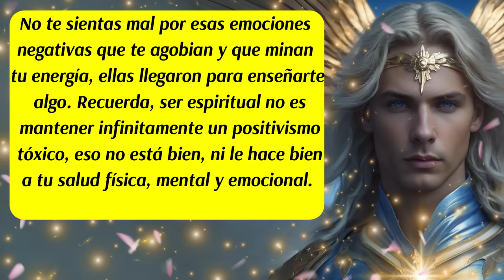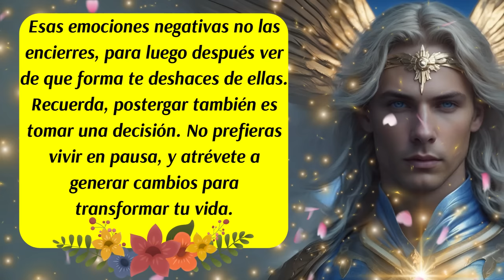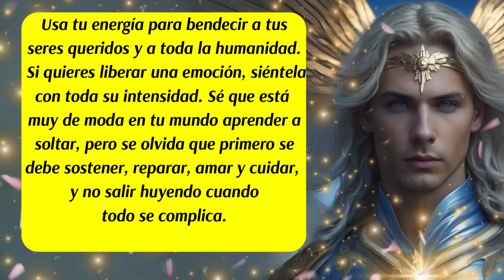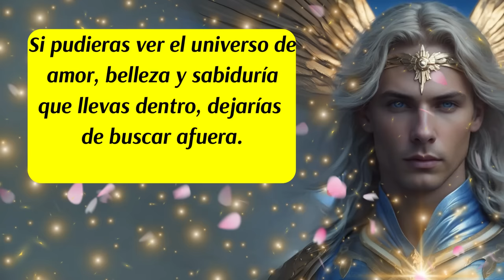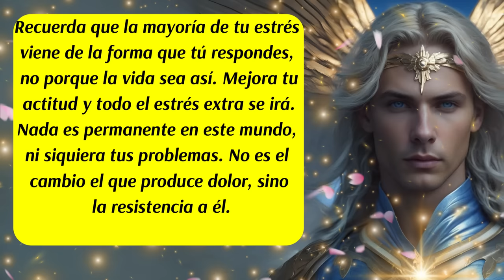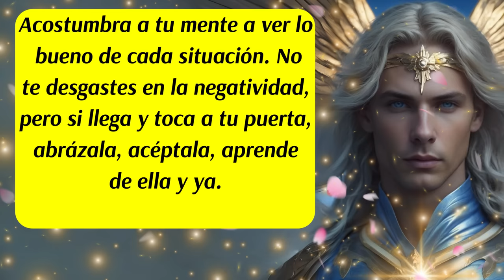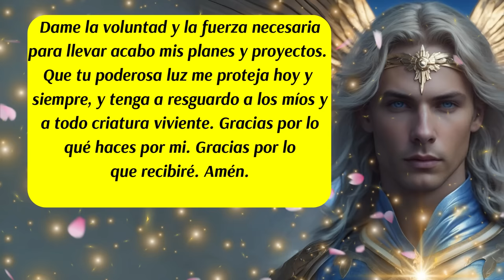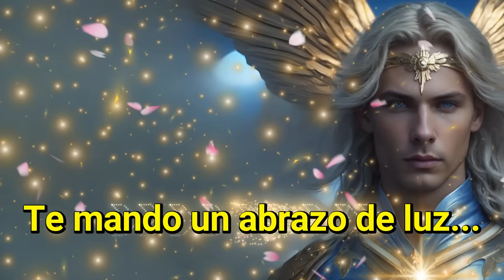💌Mensaje del Arcángel Miguel y su rayo azul de justicia💙😇Estas rodeado de cosas que ni imaginas🛑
ISRC: USUAN1100748
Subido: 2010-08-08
✅Link de la página